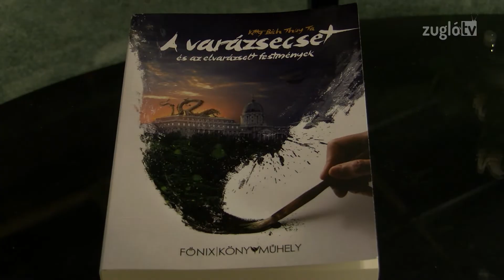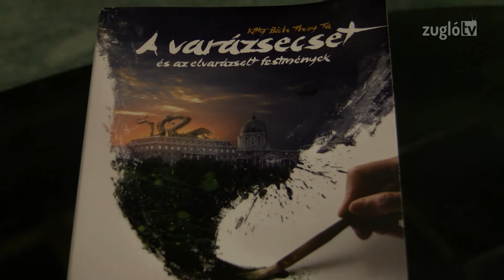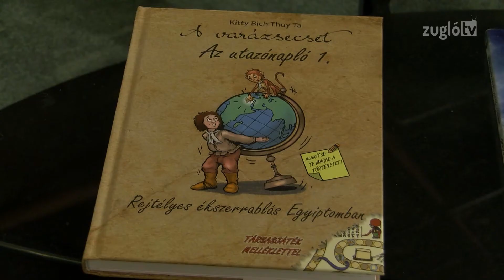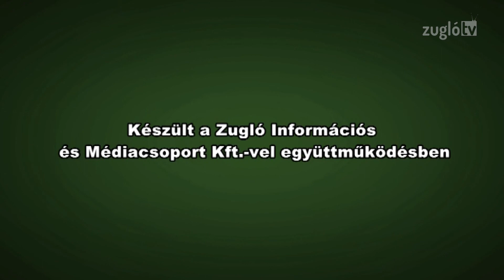KultúrZug - 68. adás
Vendég:  Kitty Bich Thuy Ta, író, rendező